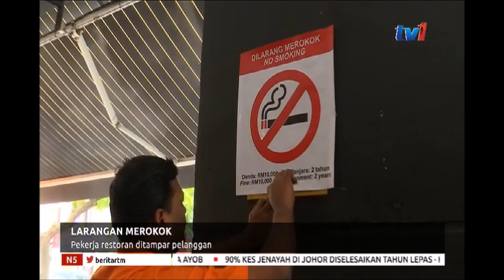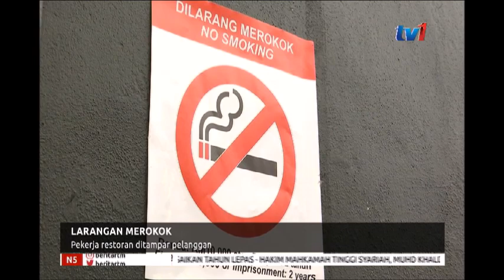N5 - LARANGAN MEROKOK - PEKERJA RESTORAN DITAMPAR PELANGGAN [3 JAN 2019]